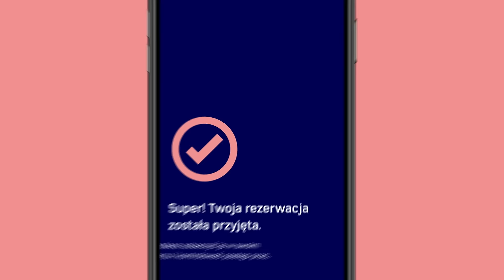Najlepsza firma sprzątająca w Twoim mieście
Stepapp to najlepsza firma w Twoim mieście. Szybko i wygodnie zamówisz usługi sprzątania domu wykonywane przez rzetelne i profesjonalne osoby. Wypróbuj już teraz bez okresu wypowiedzenia!